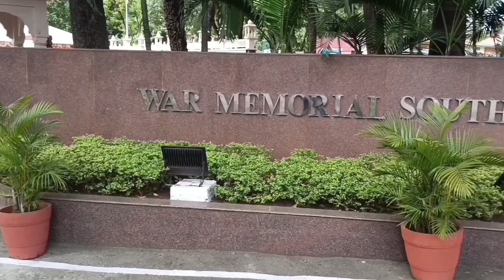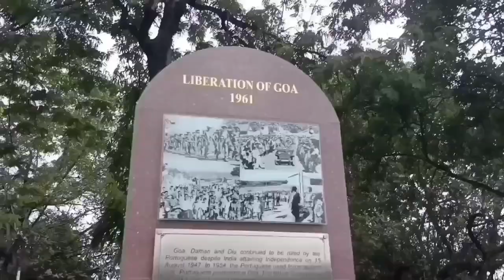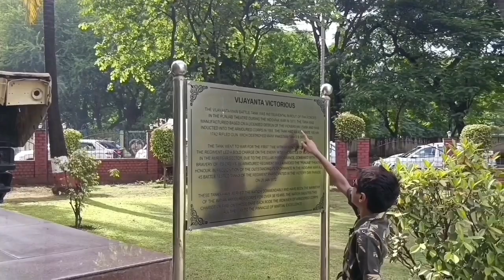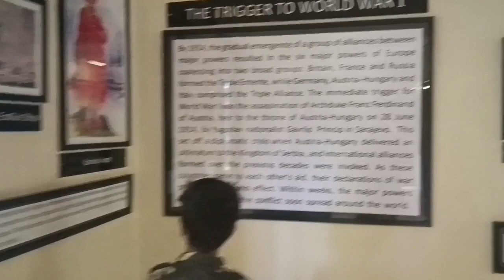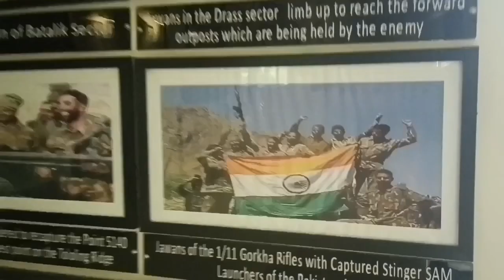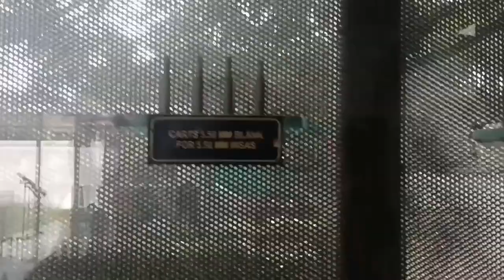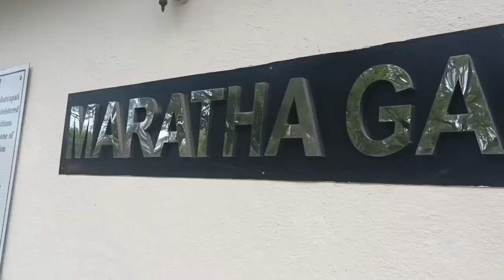National war memorial museum/national war museum empress garden road/happy independence day/Southern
National war memorial museum/national war museum Pune/happy independence day/Southern command/maratha gallery

4.00pm to 8.00pm

entery charges.20rs

National war memorial museum address

ampress garden road Pune

national war museum
war weapon
tank
guns
bullets
fighter plan
grenet
soldier
mines
misale
paint shoot gun
martha gallery